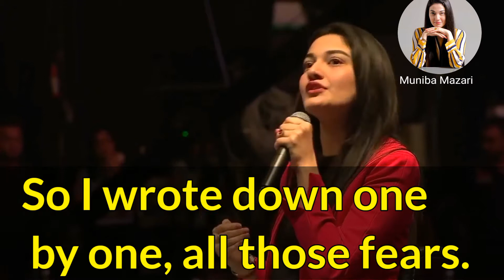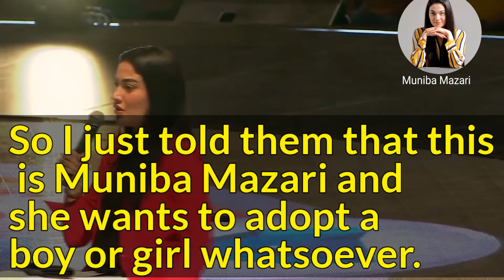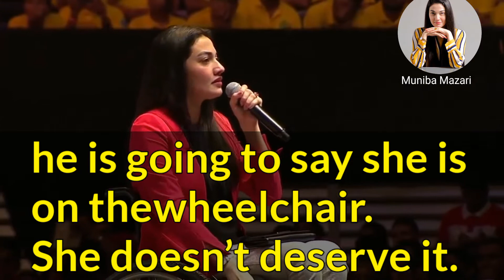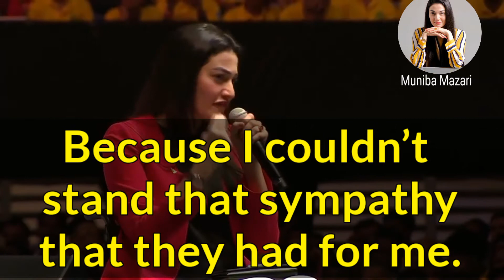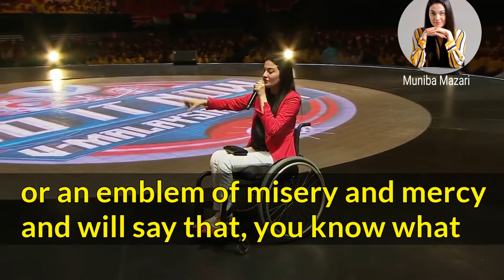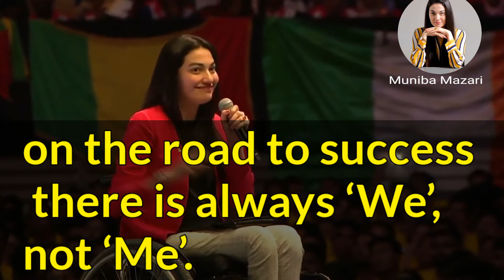Muniba Mazari Motivation | How I Overcome My Greatest Fear | 3 BIGGEST FEARS OF MUNIBA MAZARI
This is one of the Best Motivational Videos for people who need just a little spark to keep believing in their dreams!
Muniba Mazari Baloch is a Pakistani activist, anchor artist, model, singer and motivational speaker. She is also Pakistan’s first model and anchor who uses a wheelchair. She uses a wheelchair due to injuries sustained in a car accident at the age of 21.

My quaries:
motivational videos for success
motivational video
self motivational videos
best motivation video
motivational videos
motivational videos 2017
motivational videos for success for students
speech with big subtitle
speech with subtitle
learn English
learn English through speech
powerful speeches that changed the world
powerful speech definition
short famous speeches
powerful speeches 2020
best speeches for students
powerful speech synonym
motivational speech in english
inspirational speech about life
inspirational speech about success
inspirational speech for students
written motivational speeches
inspirational speech about life example
inspirational speech script
inspirational speech about loving yourself
motivational speech text
motivational speech examples
written motivational speeches
written motivational speeches for students

Thanks for making this type of great speeches.

1)This video has no negative impact on the original works (It would actually be positive for them)
2)This video is also for teaching purposes.
3)It is not transformative in nature.
4)I only used bits and pieces of videos to get the point across where necessary.

Powerful Speeches does not own the rights to these video clips.